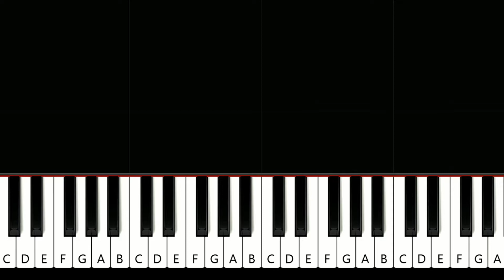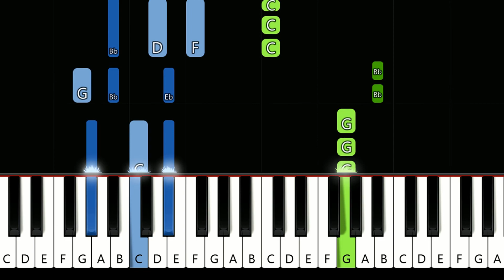Pitbull - Give Me Everything (ft Ne-Yo, Afrojack) (piano tutorial)